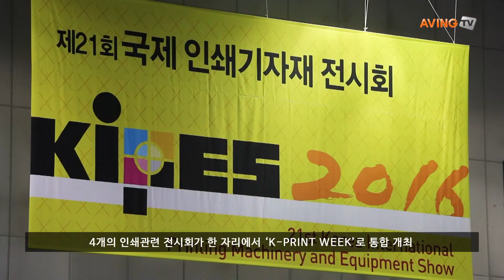[영상] 인쇄, 감성을 입다! 'K PRINT WEEK 2016' 현장스케치